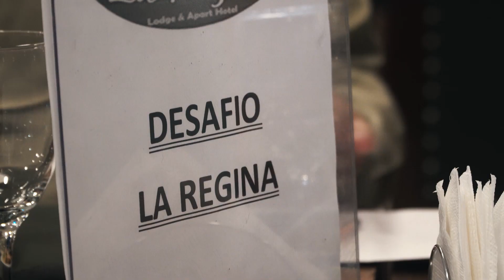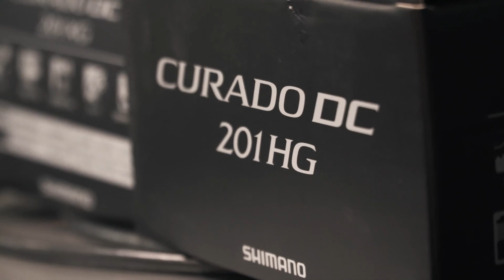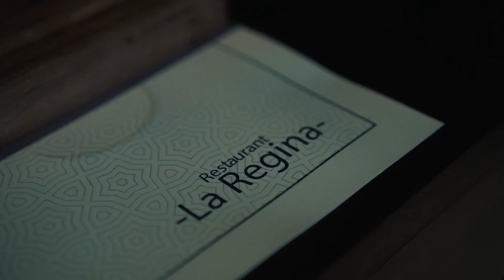Desafío Paraná en La Regina Lodge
Volvimos a La Regina para participar de este gran evento que reúne a pescadores de todo el país, en este caso en el Alto Paraná!

Pesca, camaradería y muchas actividades que hicieron que sea un fin de semana único!